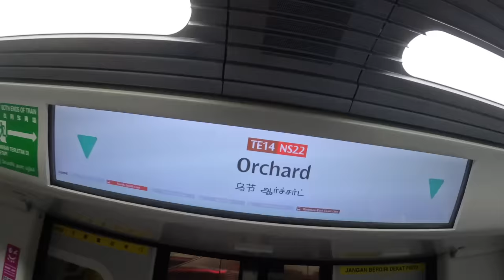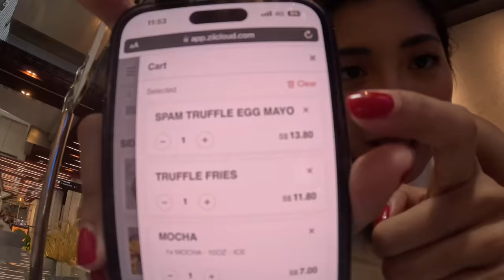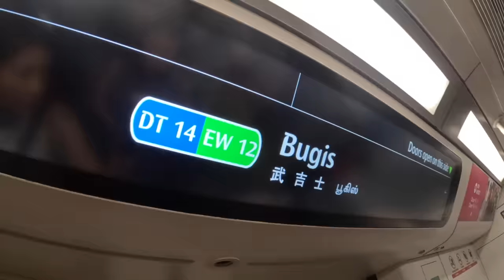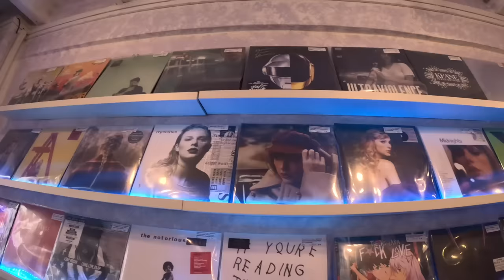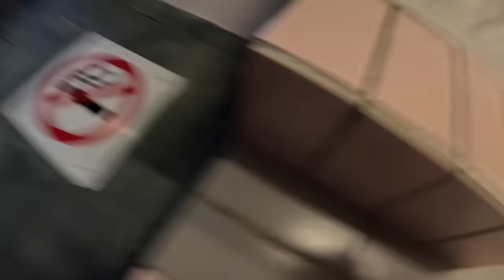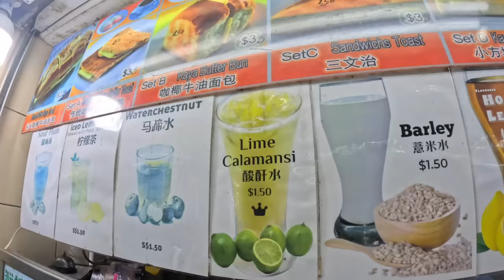Singapore Tourist Spots, MORE Shopping & Trying Hainanese Chicken 💸🐓